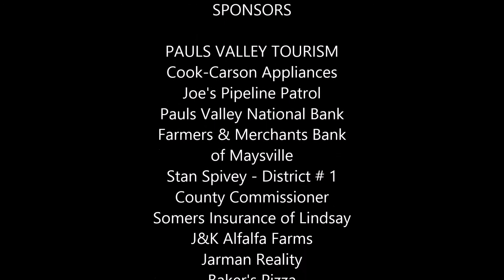Pauls Valley Opry - November 2014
Becky Hill's cover of "Hank's Cadillac"